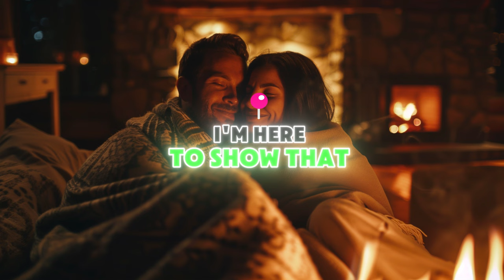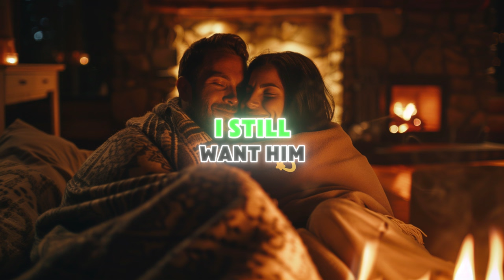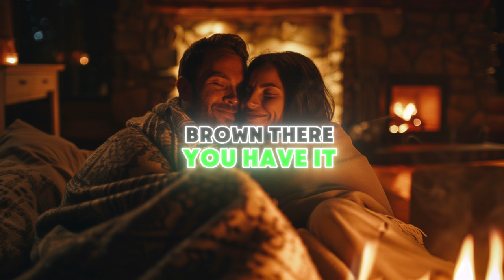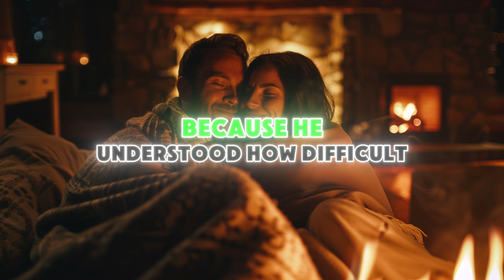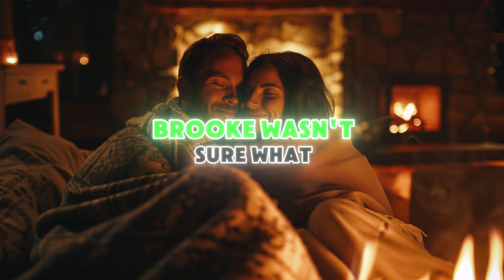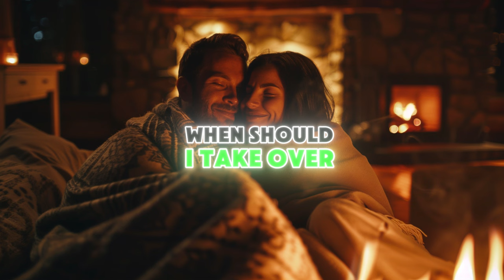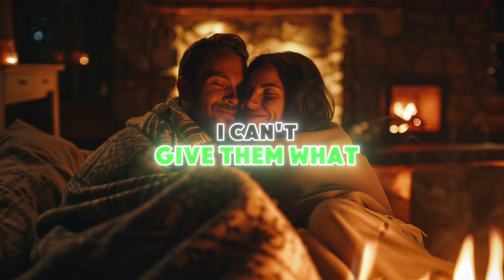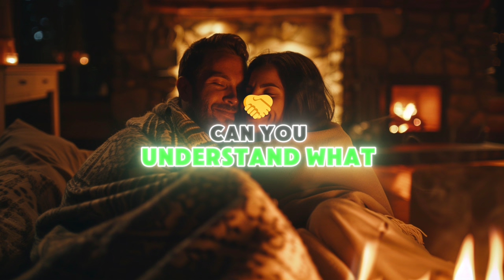Husband Drop Off His Kid's To Wife's AP After Made DNA Test & Found Wife's Cheating